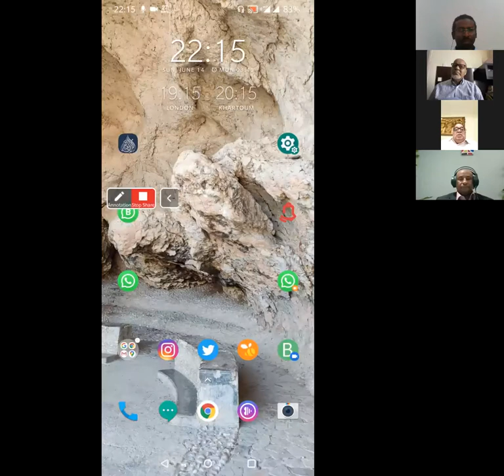2020-06-14 دور الإعلام في التعليم والبحث العلمي في السودان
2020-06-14 دور الإعلام في التعليم والبحث العلمي في السودان
جلسة نقاش شارك فيها:

د. عباس مصطفى صادق، باحث ومخطط إعلامي ، أبوظبي

أ. أحمد يوسف حمد،  خبير إعلامي، الخرطوم

د. حسن مصطفى، عميد كلية الإعلام بجامعة الفلاح - دبي

د. محمد الأمين موسى، استاذ الاعلام بجامعة قطر
م. عوض عيد، اتحاد اذاعات الدول العربية، تونس

أدار النقاش: د. أنور دفع الله

 مجموعة الباحثين السودانيين